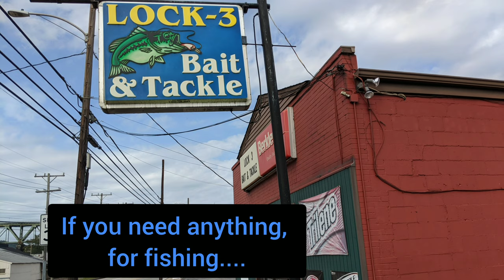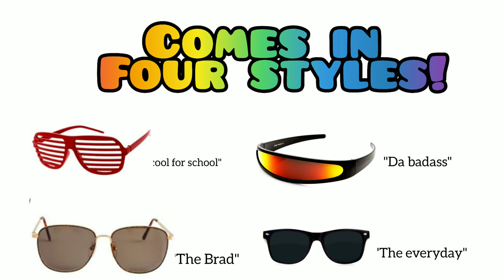*Warning* Pizza delivery saves us from vicious animal attack while fishing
allegheny river, sharpsburg Pennsylvania, giant small mouth bass, walleye, goose attack, huk fishing gear, penn reels, prodigy fishing rod, favorite rod defender, lock 3 bait and tackle, Mercury outboard, sylvan boat